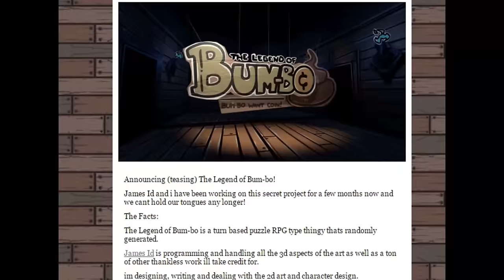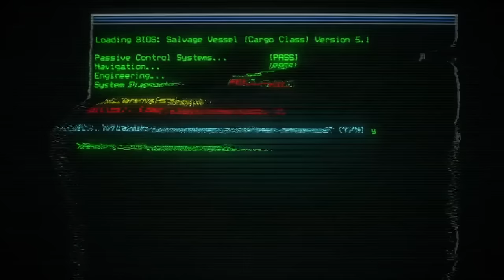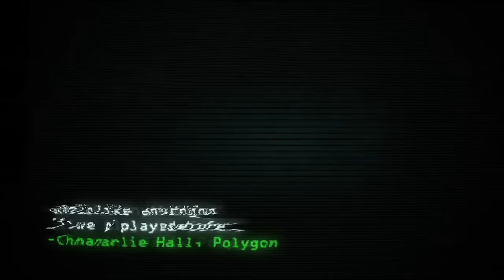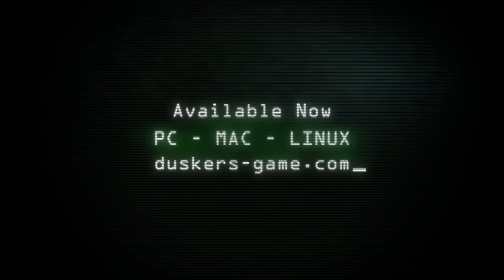Top 5 Best Indie Games of the Month - May 2016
Prepare to be Indieformed, as we countdown the Top "5" Best Indie Games of the Month for May. What will be number 1? Which new indie games should you buy? Watch and find out!

HEADLINES

HONOURABLE MENTIONS

TOP 5

1. Push Me Pull You